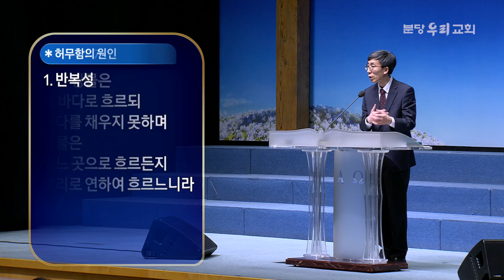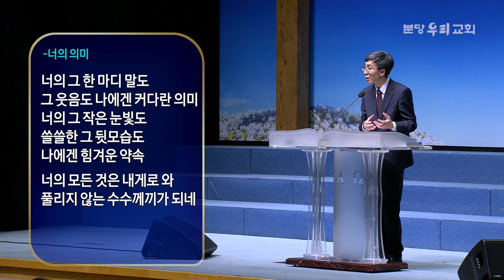인생에 허무함이 찾아올 때 | 전광진 목사 | 분당우리교회 수요설교 | 2019-11-27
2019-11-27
분당우리교회 수요설교
인생에 허무함이 찾아올 때 (전도서 1:1-11)
전광진 목사